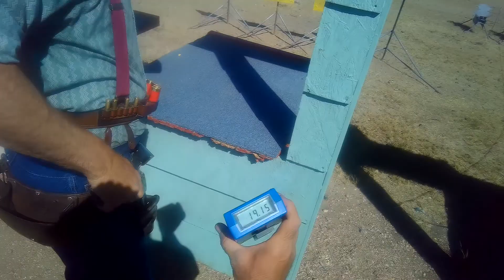S8 Angry Tom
Briggsdale, Stage 8